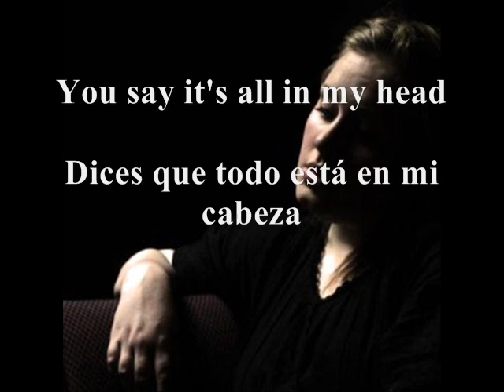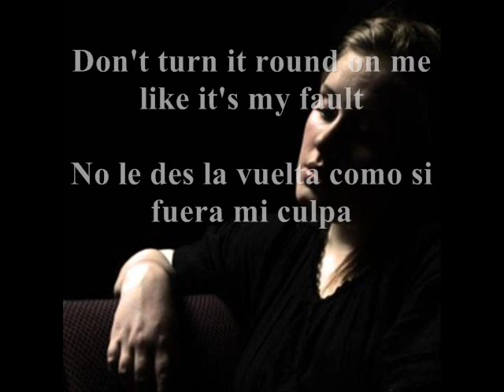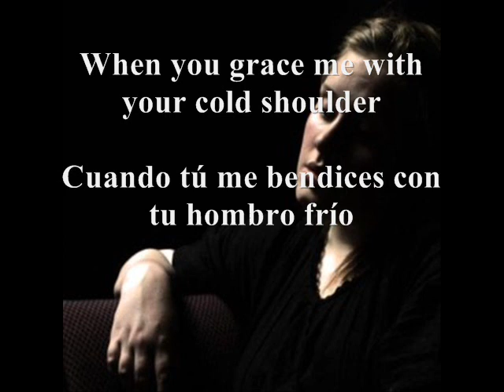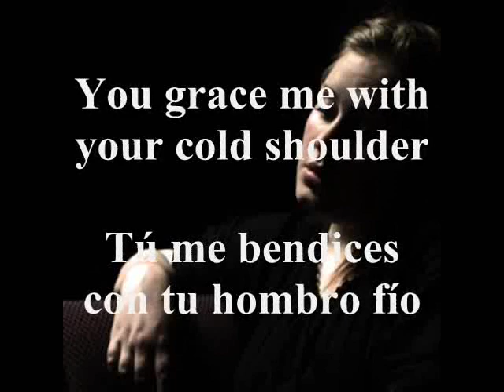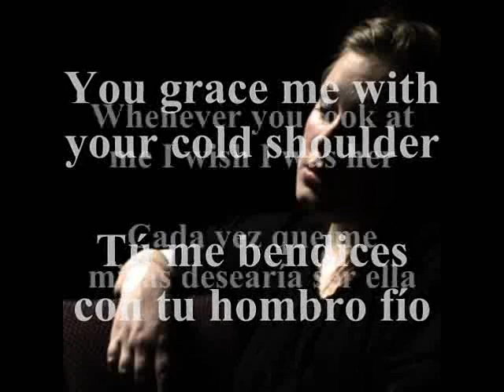Adele - Cold shoulder lyric + traducción español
Adele - Could shoulder del album 21. Letra en ingles y traducción en español. Lyric + Spanish